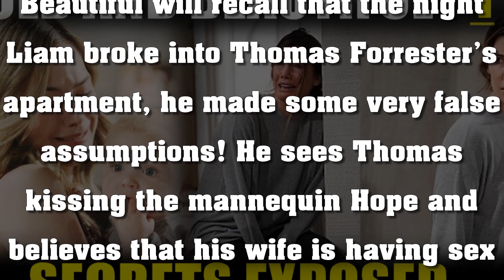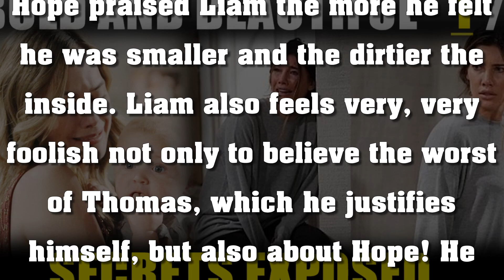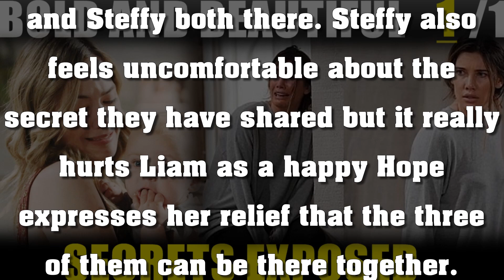BB Daily News Update | 1/1/20 | The Bold and The Beautiful Spoilers | BB Friday, January 1